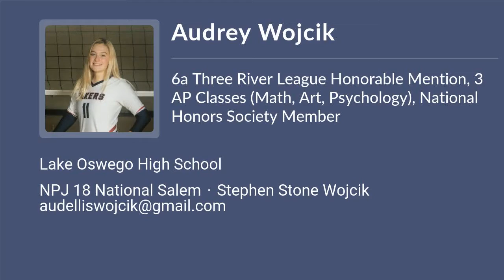Audrey Wojcik Volleyball Highlights - OR 2021 - L. DS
Audrey Wojcik Recruiting Video.